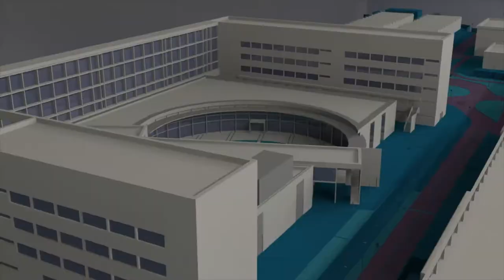Emprendimiento en la Escuela Técnica Superior de Arquitectura - Noticia @UPVTV, 09-05-2018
Su fuerza emprendedora les ha impulsado a organizar unas Jornadas de Emprendimiento en la Escuela Técnica Superior de Arquitectura de la UPV, con el apoyo del Instituto Ideas. Han ofrecido charlas en la escuela, contando su trayectoria, y para visibilizar su proyecto, lo han llevado al Ágora de la universidad. MatMap y Nilgo son dos propuestas en las que trabajan titulados UPV. Actualmente están en las instalaciones de Lanzadera, la aceleradora de empresas impulsada por Juan Roig, honoris causa de la universidad. María Moreno y Jorge Garcelán nos cuentan su experiencia.